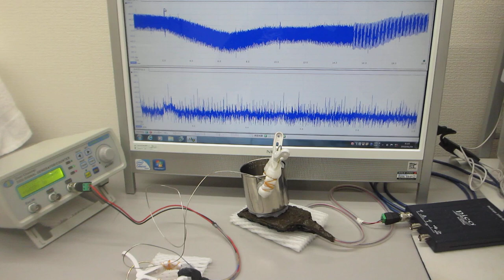超音波発振制御プローブの相互作用（超音波の発振制御技術）